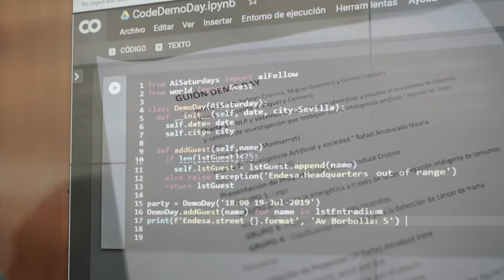AI Saturdays Sevilla - 1ª Edición - Demoday